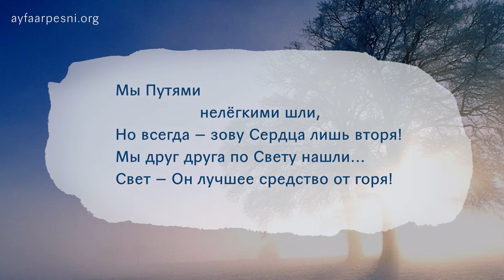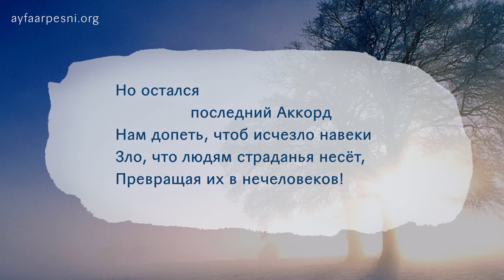«Светоносцев на Айфаар призывающая» песня. Дуэт Ориса и Ормалы.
⠀ кавер-версия на мотив «Песни о Земле» муз. В. Высоцкого, автор текста О. Орис. Исполнение Ориса и Ормалы.